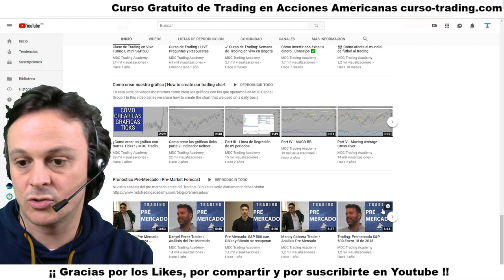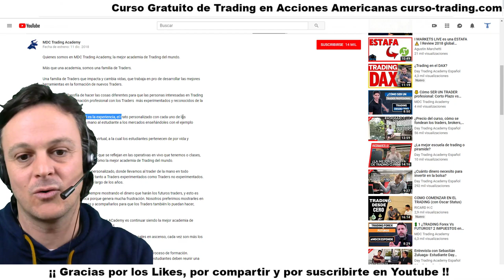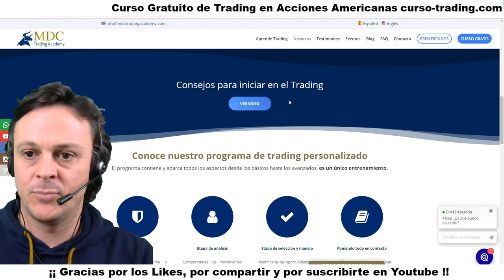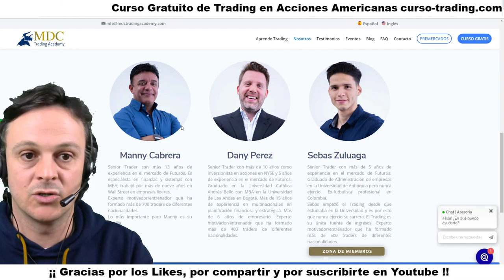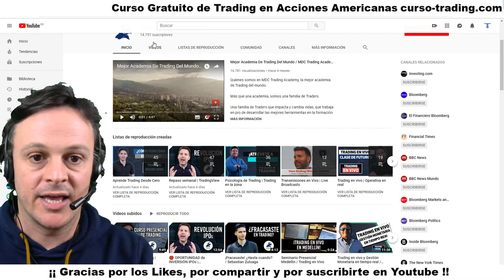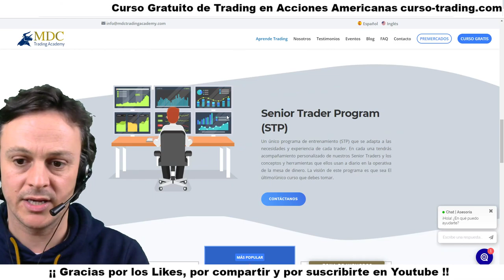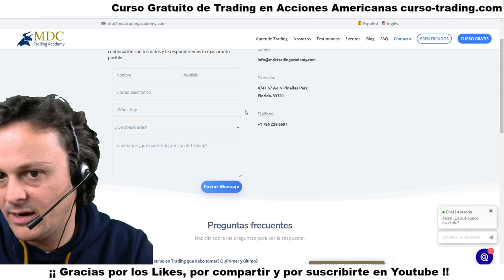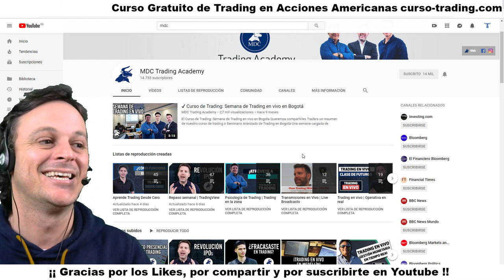MDC TRADING Academy Opiniones 😱 Ex Alumnos DTA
MDC Academy Trading es una escuela fundada por Traders 😱 ex alumnos de DTA Day Trading Academy 😱 Manny cabrera, Dany Perez y Sebas Zuluaga son las personas responsables de MDC.

Enseñan 👉 Trading de Futuros y ofrecen un curso de Trading Gratis con el que iniciarse.

Si tenéis alguna experiencia con ellos os agradecería que dejárais un comentario porque así todos aprenderemos más 👌

1. No te registres en tradenet.com porque sino no podrás optar al descuento por ir de mi parte.

2. Escribe un email a los Chicos de ICB a diciendo que vas de parte de Pablo Martínez con tu Nombre y Apellidos, País de residencia y teléfono.

3. Los Chicos de ICB se pondrán en contacto contigo y te resolverán las dudas que tengas respecto a las cuentas Fundadas de Tradenet y te facilitarán el descuento en el proceso de contratación si, finalmente, te interesa.